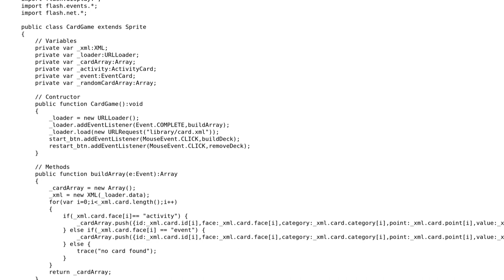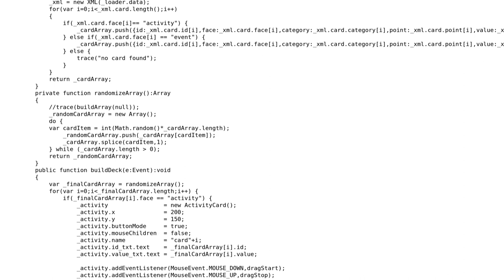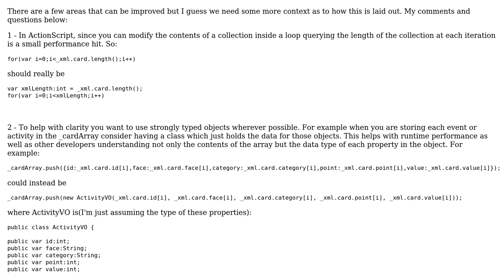More efficient way to write this Actionscript 3 class?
With thanks & praise to God, and with thanks to the many people who have made this project possible! | Content (except music & images) licensed under CC BY-SA | Music | Images & others | With thanks to user Mike user mbaker3 user Kris Welsh and the Stack Exchange Network Trademarks are property of their respective owners. You are responsible for your own actions.